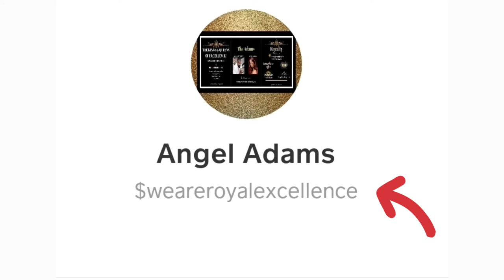Building A Dream | Best VLOG Squad 2019 | TV | Radio | Hard Work | How To Vlog | Matthew Sanchez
There is no better feeling than helping someone find their true self and inspiring them to want to do more the most powerful thing you can do is tell your truth and help people we all want to feel validated and we all want to feel love and that we matter to somebody if this video has touched you please share subscribe to my YouTube and like and please leave a comment